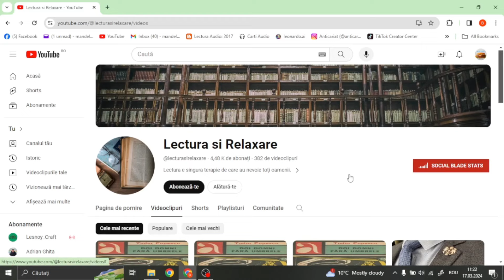Anthony Berkeley - Cutia cu bomboane otravite partea III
Pe baza propriilor dumitale vorbe, eu te condamn. Ne-ai spus că nu este nevoie să relatezi tot ce s-a întâmplat în cursul întâlnirii pe care ai avut-o cu sir Eustace Pennefather. Nu! Pentru că atunci trebuia să dai la iveală faptul că l-ai informat că mai repede îl omori cu propriile dumitale mâini decât să-ţi vezi fiica măritată cu el. Şi, într-adevăr, când lucrurile au atins un stadiu - dată fiind pasiunea şi îndârjirea sărmanei fete şi hotărârea lui sir Eustace de a profita de firea ei - când nu-ţi mai rămânea alt mijloc de a împiedica dezastrul în afară de actul suprem, nu ai dat înapoi de la a-ţi folosi mâinile Sir Charles Wildman, Dumnezeu să te judece, pentru că eu nu pot. Respirând greu, doamna Flemming îşi ridică scaunul răsturnat şi se aşeză pe el.
Auditie Placuta !